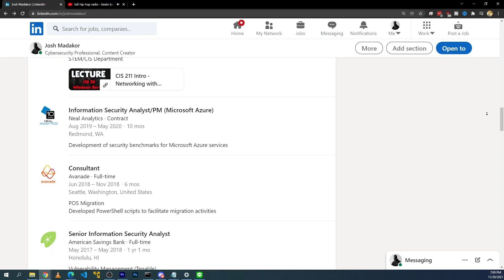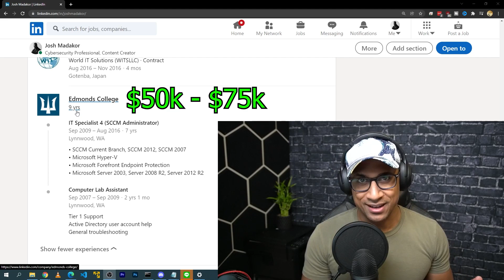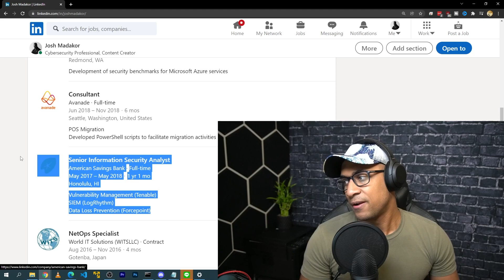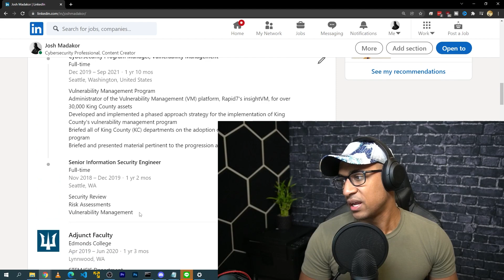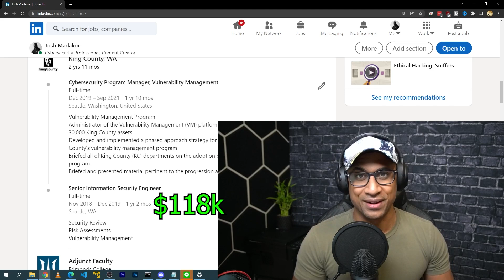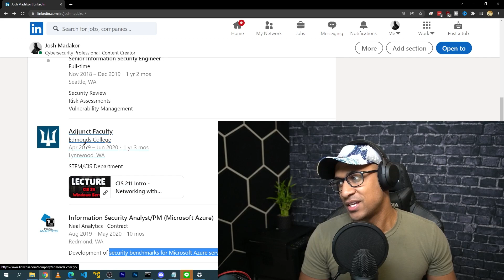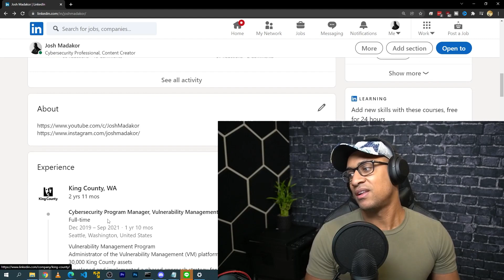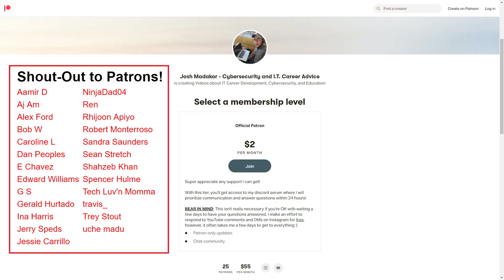Don't Be Me. (My Career Regrets as a Cyber Security Professional)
🔒Hands-On Cybersecurity / SOC Analyst Training (REAL EXPERIENCE)🔒

In this video I talk about some of the regrets I have as a Cyber Security / IT Professional. I cover hindsight bias and talk about some of the possible things I would do differently if I could start my career over.

0:00 Intro
0:27 Hindsight Bias
0:38 Example with bears
0:56 Easter Egg
1:50 IT Analyst Regrets (50k-75k)
3:16 Japan Regrets (50k)
4:20 Random Contracts Regrets (60k-80k)
5:00 Hawaii Job Regrets (75k-97k)
5:35 Consulting Regrets (115k)
6:30 King County Security Engineer (1st time) Regrets (118k)
7:30 King County Cyber Security PM Regrets (2nd time) (130k)
8:30 Microsoft Regrets (120k)
9:50 Edmonds College Teaching Regrets (5k)
11:00 Overall Regrets for Career
12:35 Outro